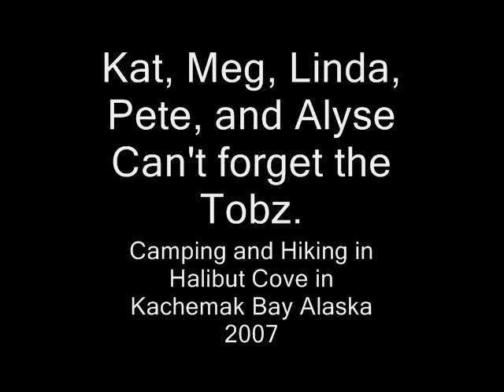Kachemak Bay, Halibut Cove Lagoon Hiking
Hiking and camping at Halibut Cove Lagoon